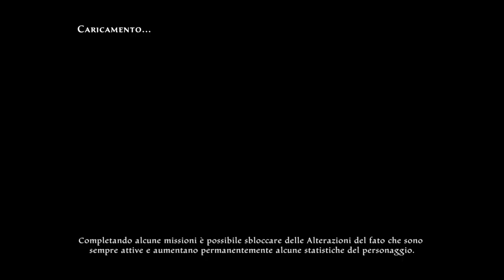Kingdoms of Amalur: Re-Reckoning ep 56 - fine saga principale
questo episodio sancisce la fine di tutta la saga iniziata con Gadflow e la follia dei Thuata
anche se non sono stati propriamente sconfitti del tutto...
dalle prossime volte inizierò uno dei tre dlc